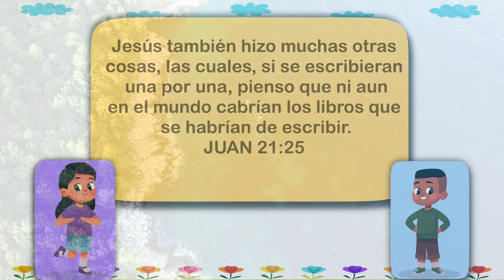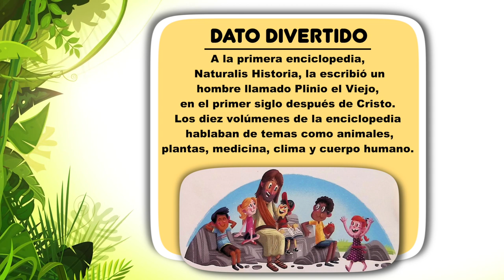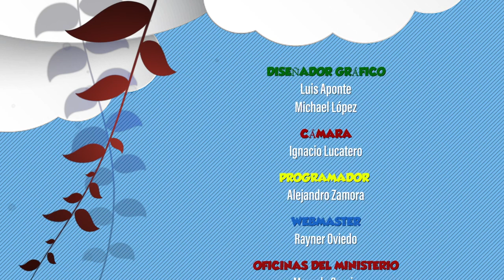Nuestro Pan Diario Para Niños - Mayo 5 -No hay espacio